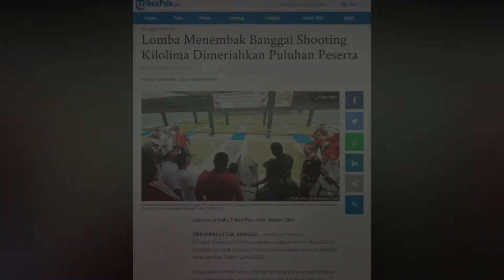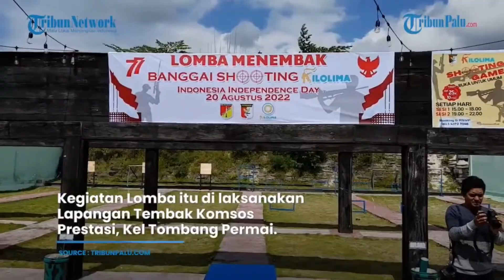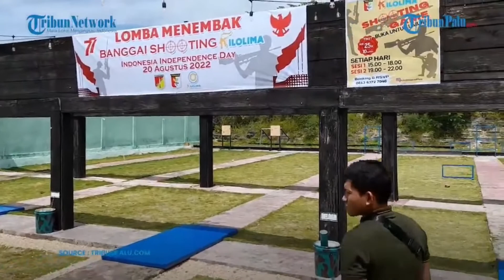🔴 LIVE UPDATE Lomba Menembak Banggai Shooting Kilolima Dimeriahkan Puluhan Peserta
TRIBUNPALU.COM, BANGGAI - Lomba menembak Banggai Shooting Kilolima Indonesia Independence Day 2022 di lapangan tembak Komsos Prestasi dimeriahkan puluhan peserta kelas pemula, Sabtu (20/8/2022).

Ketua panitia Pelaksana Letkol Inf Dony Gredinand menyatakan perlombaan digelar guna penjaringan bibit-bibit muda dan exsebisi Pekan Olahraga Provinsi (Porprov) Sulawesi Tengah (Sulteng) di Kabupaten Banggai pada November 2022 mendatang.

(TRIBUNPALU.COM)